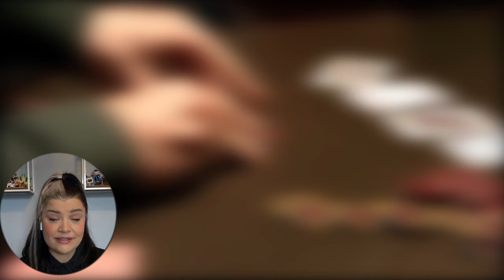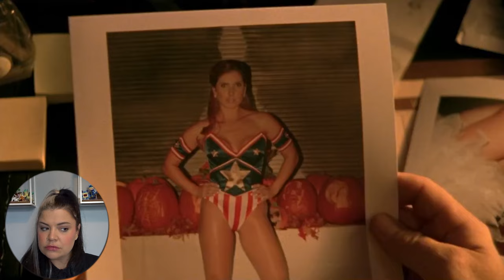Watching Veronica Mars | S01 E10 | An Echolls Family Christmas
Anyone for a little poker?? Or some caroling. ?

Thank you for being here and remember NO SPOILERS in the comments!